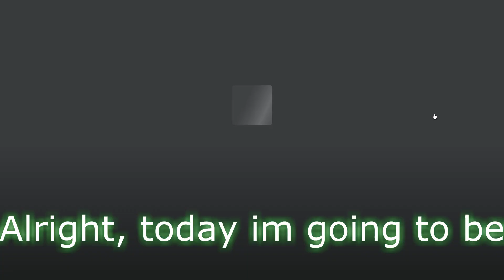The Invulnerable Build | Deepwoken